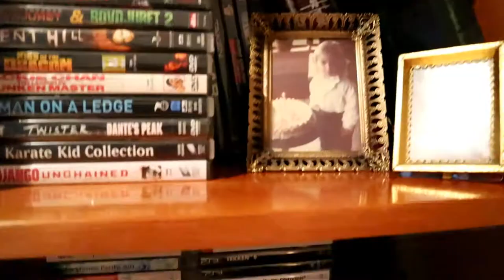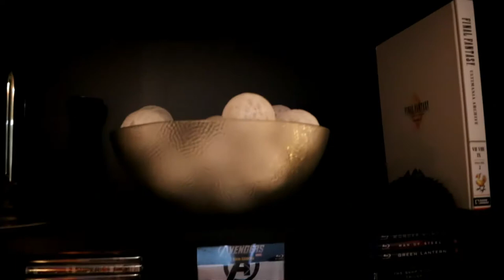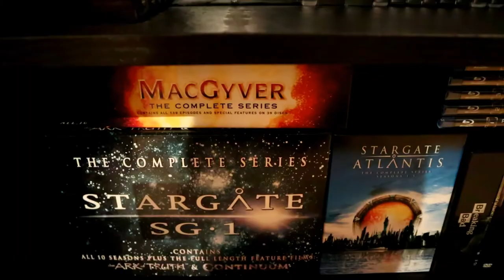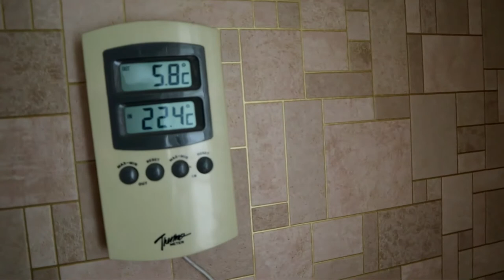HER BOR JEG | Vlog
En lenge ventet video. Nå får dere se leiligheten min.

Aldersgrense for denne videoen er for alle.